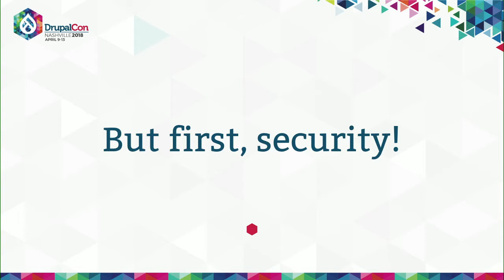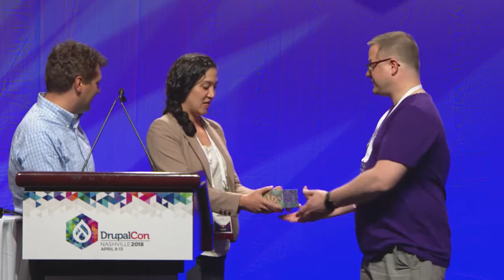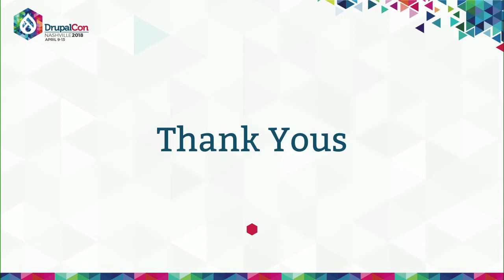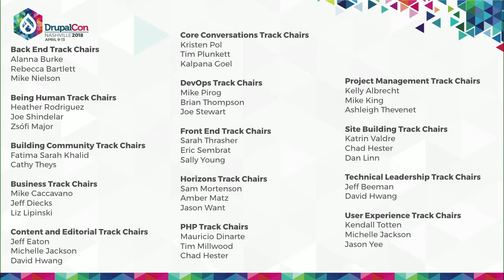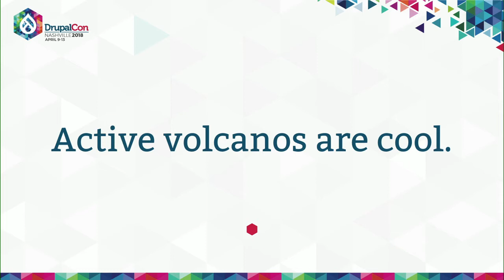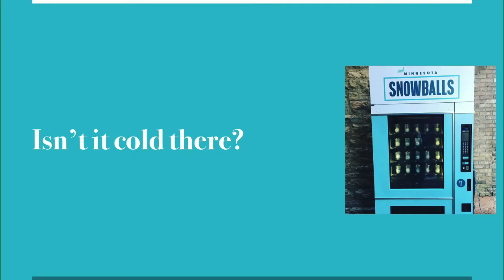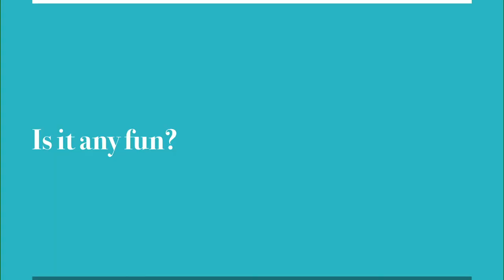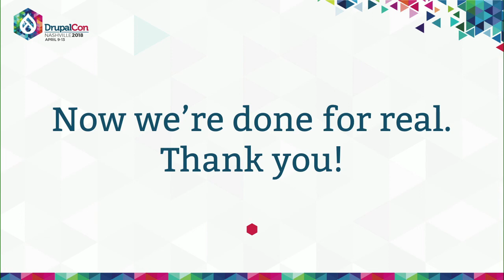DrupalCon Nashville 2018: Closing Session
Wrap up DrupalCon with us by celebrating the community that put it together, and find out where were are going in 2019!